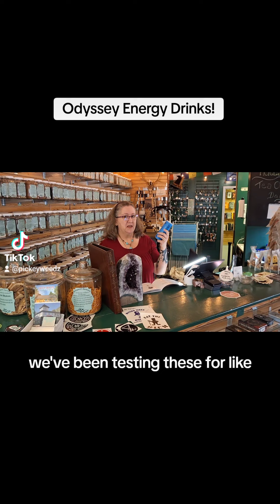New at Pickeyweedz - Odyssey Energy Drinks!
New at Pickeyweedz - Odyssey Energy Drinks & Mushroom Elixers!

And they're cold!